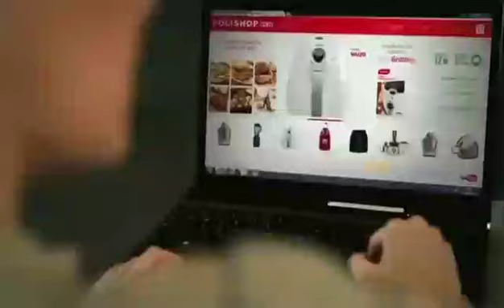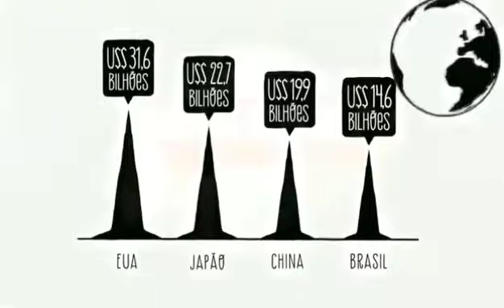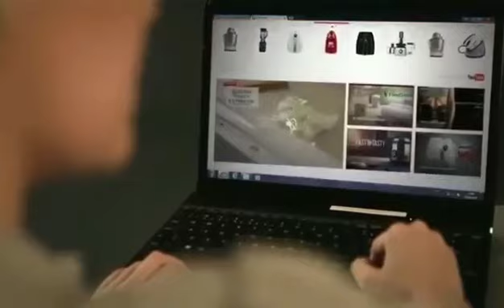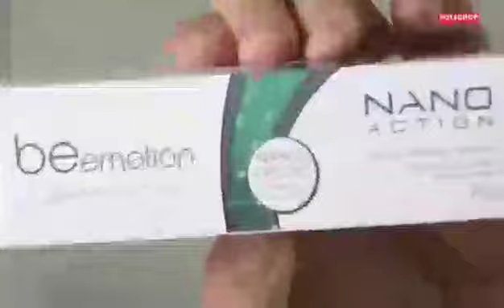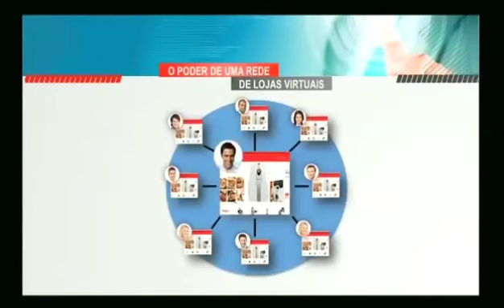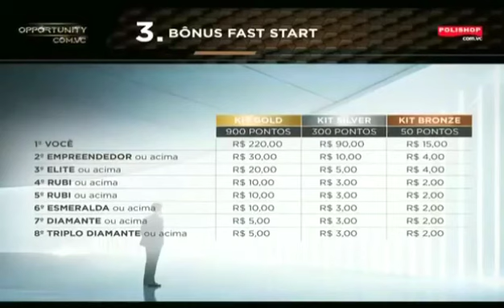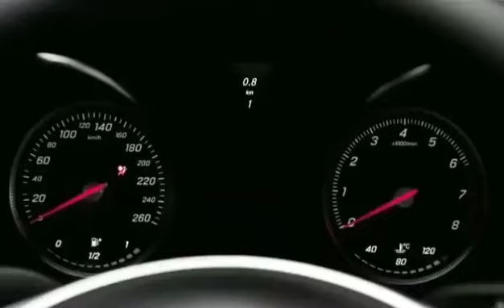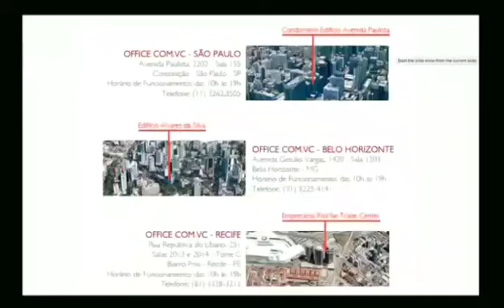Plano de negócio Polishop 2018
A marca POLISHOP é reconhecida em todo o País e representa a possibilidade de adquirir produtos inovadores e diferenciados, de alta qualidade e com enorme facilidade.

O POLISHOP COM.VC é uma oportunidade de negócio no mercado multinível. Com um plano de bonificação inovador, um exclusivo sistema de treinamento e uma estrutura única multicanal, oferece um programa de empreendedorismo completo. O empreendedor ao fazer parte do POLISHOP COM.VC, contará com um modelo de negócio que lhe permitirá atingir os resultados pessoais e profissionais que sempre sonhou.

Não perca essa oportunidade, faca hoje e não espere por amanha, o mercado cada vez mais cresce no ramo digital, a procura e a compra cada vez mais é feita pela internet, a nova geração já nasce com celular na mão, o domínio virtual já faz parte da vida de todos.
Se esta assim hoje, imagina da qui pra frente, náo perca tempo.

e faça o seu cadastro e seja um empreendedor.

Meu ID promocaomaisvc

Vamos crescer juntos e melhor nossa qualidade de vida.